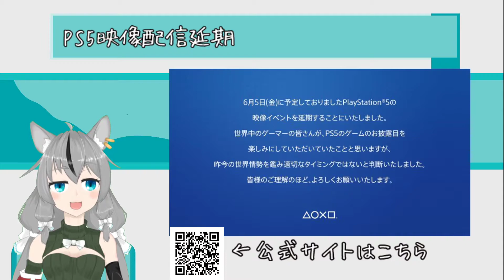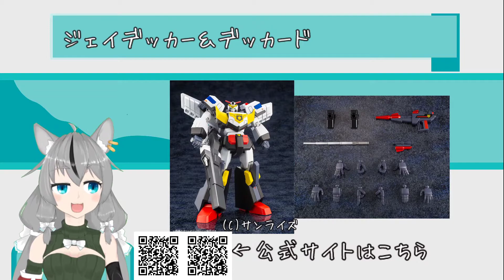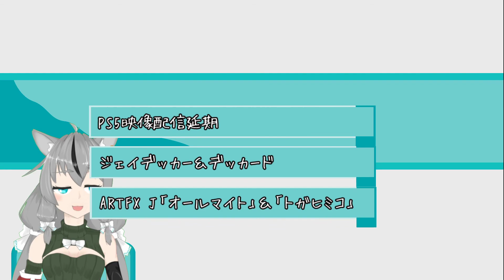【あさぎのよる！ニュース】2020/06/02 PS5映像配信延期、ジェイデッカー、ARTFX Jヒロアカ【VTuber】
勇者シリーズのプラモデル、ジェネシックガオガイガーが出てほしい　出て欲しい……ガオファイガーも待ってる……

★雪城あさぎとは？
バーチャル美少女セルフ受肉おじさんYouTuberにしてニュースキャスターとかいう地獄の釜から生まれたコンテンツです。みなさんの日常をちょっとだけ彩るニュースをお届けします。
平日はできる限り毎日22時頃にニュースを投稿する予定なので、気になる方は高評価＆チャンネル登録（できたら通知もオンに）してください……！

動画用ハッシュタグ：雪城あさぎ
ファンアートタグ：あさ戯画
夜のファンアートタグ：あさ春画

今日のURL
★プラモデル「ジェイデッカー」製品ページ
★プラモデル「デッカード＆マックスキャノン」製品ページ

リリース配信元：PR TIMES、@Press